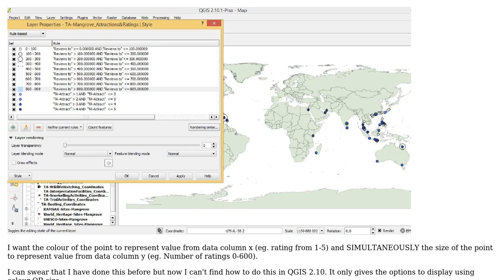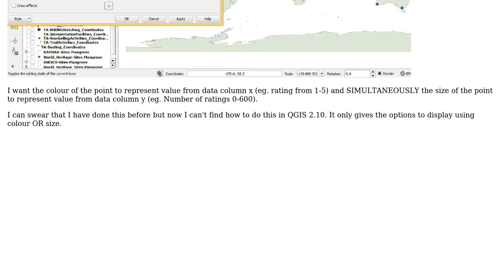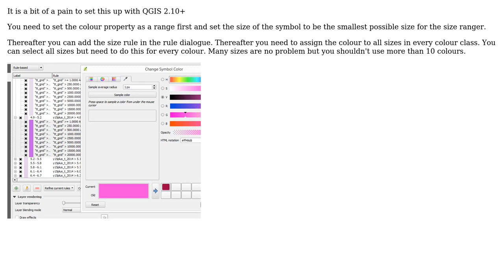GIS: Using BOTH size and colour to represent 2 pieces of information on single point in QGIS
With thanks & praise to God, and with thanks to the many people who have made this project possible! | Content (except music & images) licensed under CC BY-SA | Music | Images & others | With thanks to user PolyGeo user Dennis Bauszus user Cara Daneel and the Stack Exchange Network Trademarks are property of their respective owners. You are responsible for your own actions.